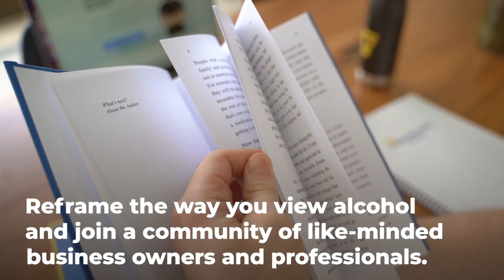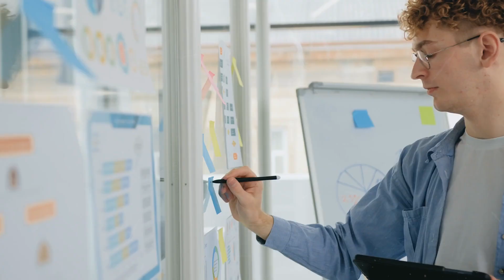Avoid THESE People After Quitting Alcohol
In today's video I will be breaking down the people that you must avoid and the people you must surround yourself with when quitting drinking alcohol.

🥃👀🧨 Get My Free Video Training: “The Strangest Secret To Controlling Alcohol - Without AA, Willpower Or Rehab”

🎥 Want to learn how to control alcohol quickly? Watch a short explainer video that explains how our new, FIRST PRINCIPLES THINKING method has worked for 400+ clients 👉🏼

❌ MEN ONLY: Exclusive Free Video Training On “The Secret To Controlling Alcohol”

Timestamps:
00:00 - Intro
01:03 - What people you should avoid
02:36 - Who you SHOULD spend your time with